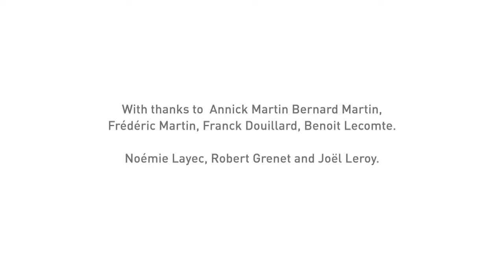Domaine Martin - Muscadet. Interview with Dominique Martin, owner & winegrower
Interview with a winemaker from the Loire region: Dominique Martin, owner and winegrower, Domaine Martin, Muscadet. Karine Lequien is also present in this video. She is responsible for export business development.
LoireOnTour: interviews with Loire winemakers & Loire winery proprietors.